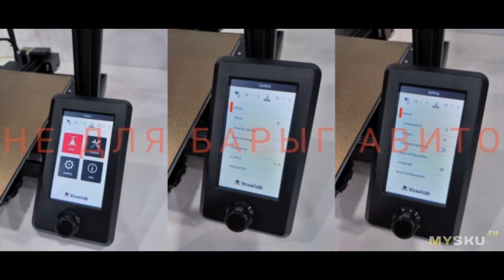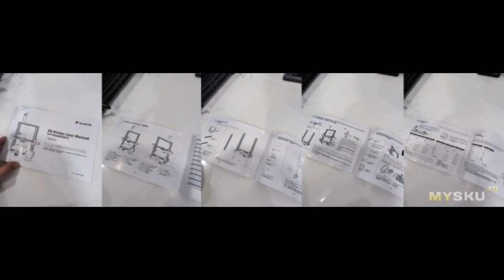3D принтер Voxelab Aquila X3. Обзор, тестирование, впечатления.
Итак, еще одна новинка дрыгостолов приехала ко мне. Парочку модификаций Aquila я уже обозревал в прошлом году. В этот раз на обзоре модель Aquila X3. Посмотрим что тут добавили новенького. ...
Отзыв на товар с Aliexpress 3D принтер Voxelab Aquila X3. Обзор, тестирование, впечатления.